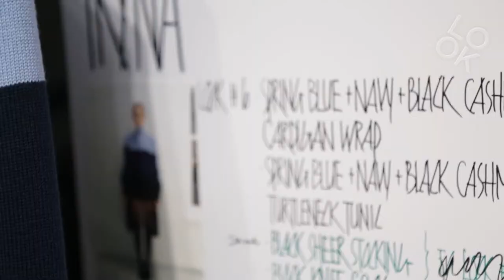Zang Toi Backstage: NYFW Spring 2014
We caught up with designer Zang Toi backstage at his Spring 2014 runway show at New York Fashion Week.  Ballet served as his muse for this collection, with ABT principal dancer Cory Stearns opening the show.  Check out the full runway show on Fashion By Look